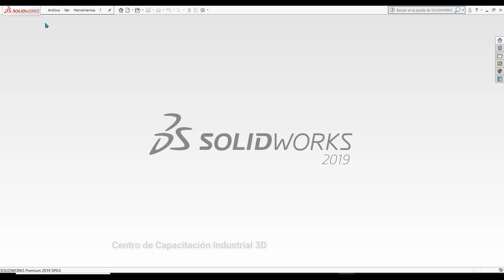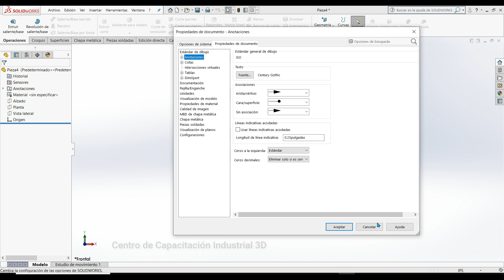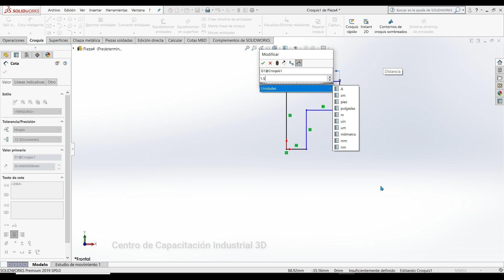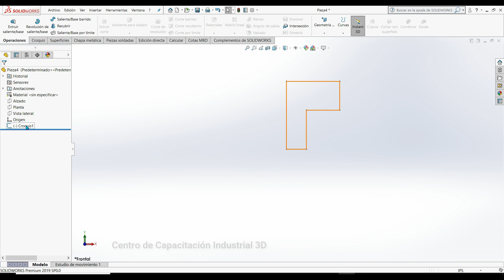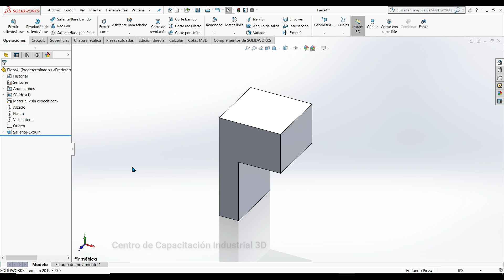✅CAD [SOLIDWORKS] como CAMBIAR sistema de unidades mm Milímetros IPS pulgadas🚀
✅Descubre Cómo Cambiar el Sistema de Unidades en SOLIDWORKS: De Milímetros a Pulgadas (y Viceversa) Rapido

¿Te has preguntado cómo ajustar el sistema de unidades en SOLIDWORKS para adaptarlo a tus necesidades? En este video tutorial, te guiaré paso a paso a través del proceso de cambiar entre milímetros (mm) y pulgadas (IPS) en SOLIDWORKS.

📏 Aprenderás:

La importancia de seleccionar el sistema de unidades correcto para tu proyecto.
Cómo cambiar las unidades en un abrir y cerrar de ojos, facilitando tu flujo de trabajo.
Consejos y trucos para evitar errores comunes al ajustar las unidades.
No dejes que la configuración del sistema de unidades sea un obstáculo en tu experiencia con SOLIDWORKS. ¡Optimiza tu entorno de trabajo ahora!

🛠️ Herramientas utilizadas:

SOLIDWORKS 2019 (asegúrate de tener la versión correcta para seguir los pasos).
🎓 Este tutorial es perfecto para principiantes y usuarios intermedios que deseen dominar el control sobre las unidades en SOLIDWORKS.

¡Comenta abajo si tienes alguna pregunta o si hay algún tema específico que te gustaría que cubriéramos en futuros tutoriales!

Presenta:
 JOSE LUIS SAUCEDO
Te esperamos! 👍